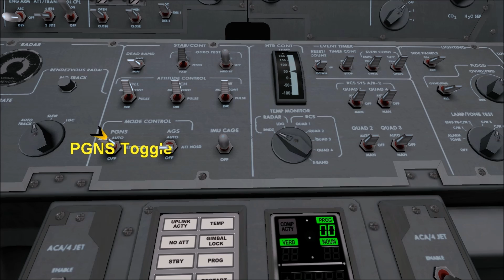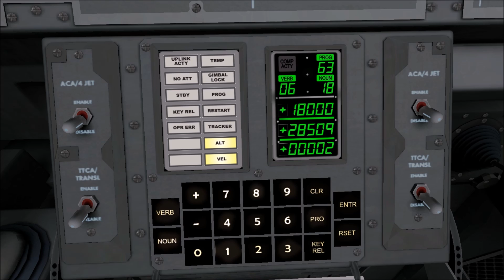Apollo 15 Landing. Eagle Lander 3D V2.15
Apollo 15 landing , PDI from orbit simulation using Ron Monsen's Eagle Lander 3D Lunar Module Simulator.

Forum at

EagleLander3D downloads at